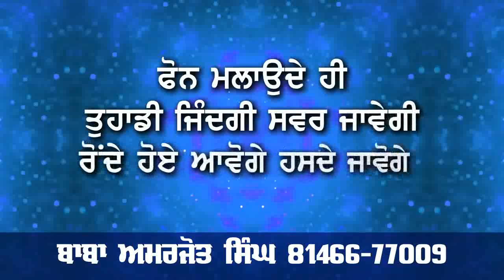aman arora happy birthday story